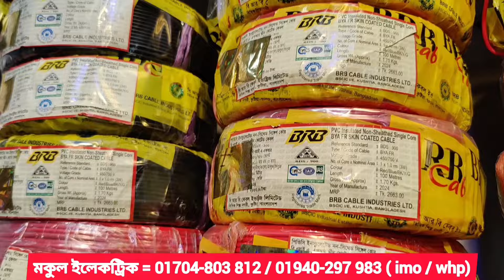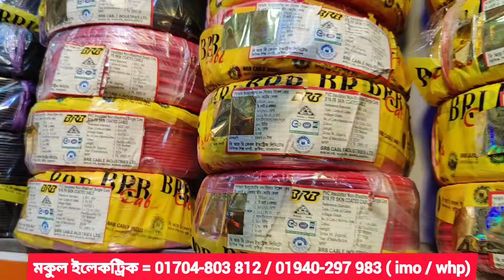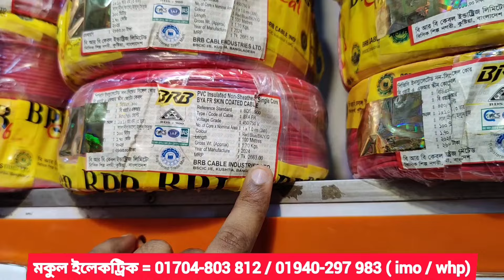ইলেকট্রিক মালের পাইকারি মাদার হোলসেল মার্কেট ঢাকা চকবাজার